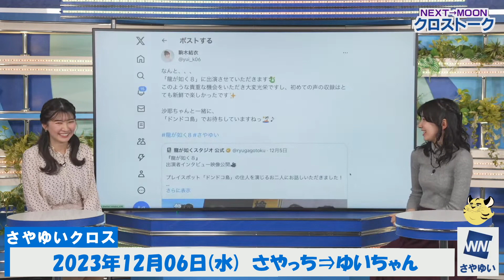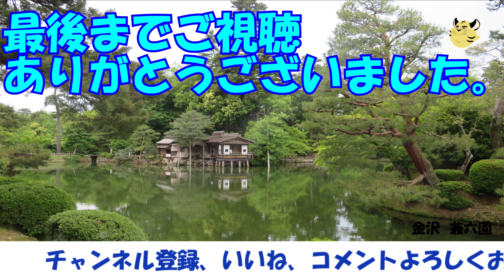【さやゆいクロス⑯】さやゆいクロス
さやゆいクロス⑯
2021/08/26
2023/11/21
2023/12/06